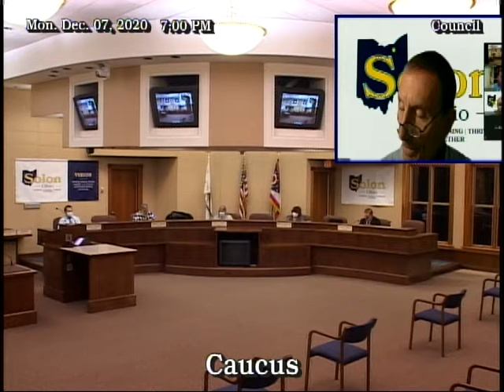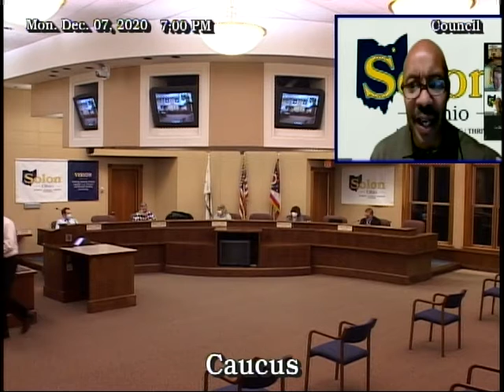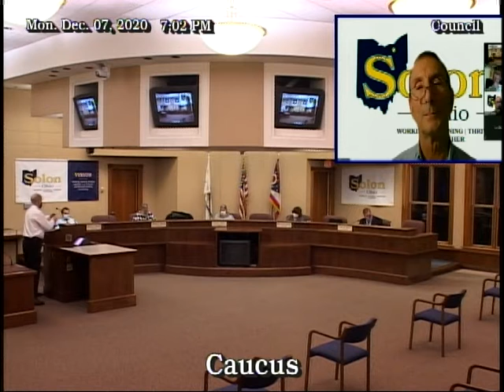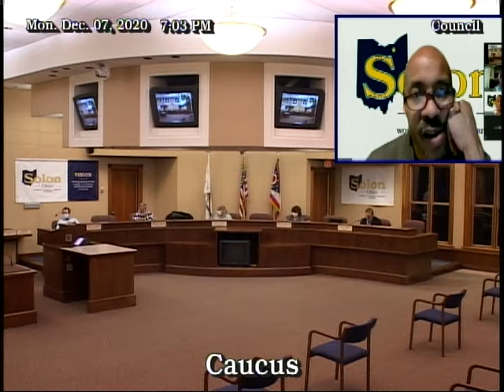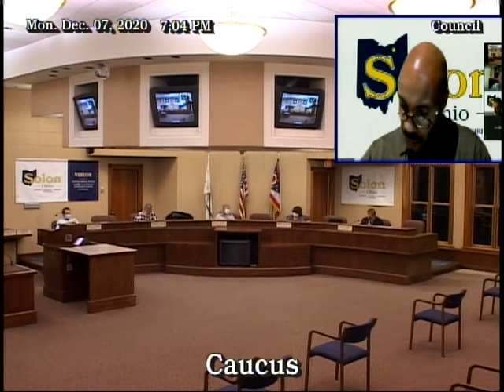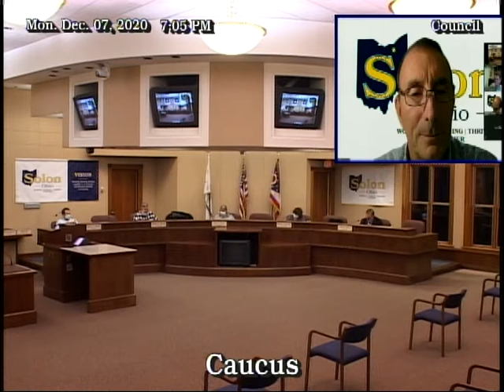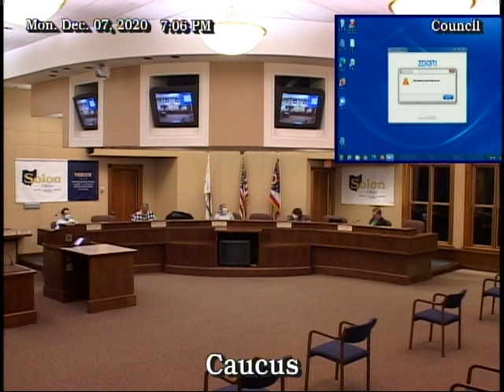Council Caucus, December 7, 2020